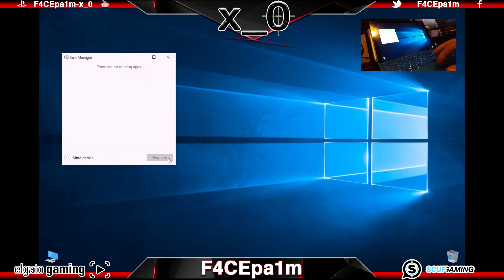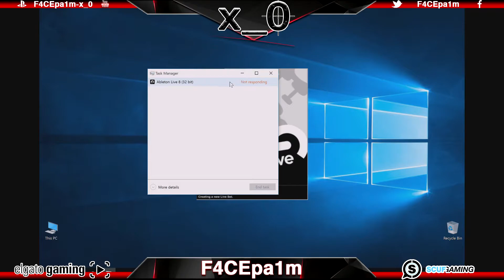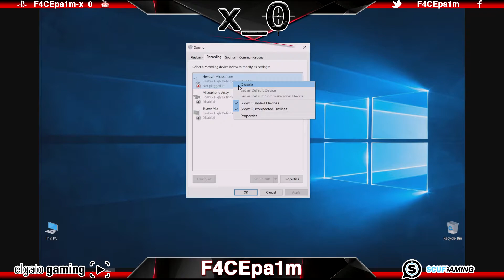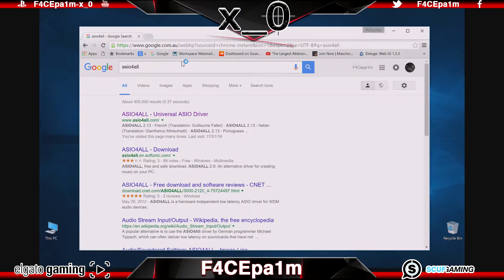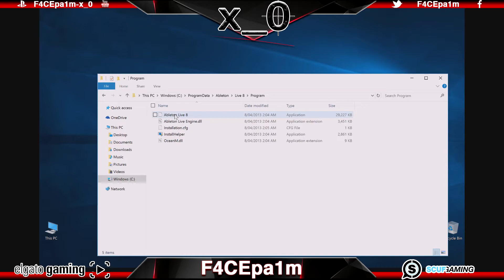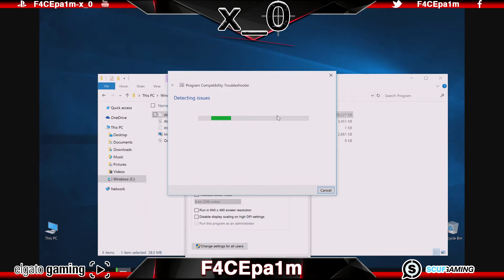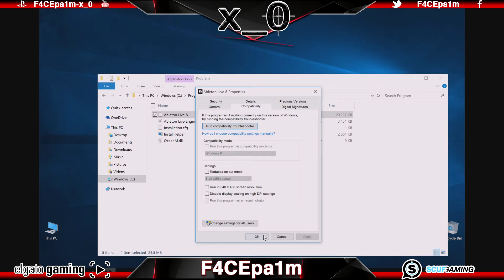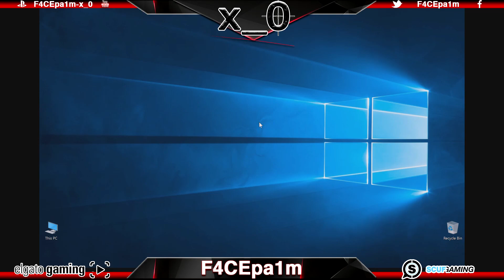Ableton Live 8 Working in Windows 10 (How to) TUTORIAL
FACEpa1m - Your friend in OZ and NZ bringing reviews tutorials and game clips, minus the sh*t

This is my Ableton Running in Windows 10 (How to) tutorial video where I show you how to get Ableton Live Suite 8 working with Windows 10.  Since the advent of Call of Duty gaming I have been sniping on the PC but have recently switched to PS4 as I find it a more stable platform.  The mouse and keyboard really can't be beaten for speed but at the end of the day, learning to shoot people in the face on any platform is the best challenge that I love.  I create videos and voice recordings with Ableton Live 8 Suite and the Elgato Game Capture HD60 and Sony Vegas and in this Ableton Running in Windows 10 (How to) tutorial video gave me an opportunity to run my Elgato HD60 and Surface Pro 3 to bring you the above Ableton Running in Windows 10 (How to) tutorial video so you can record audio in a DAW for your high quality quickscoping gameplay clips..  I hope this helps.

0:00 - Description
0:41 - Intro
1:00 - Tutorial
9:05 - Tutorial

►F4CEpa1m-x_0